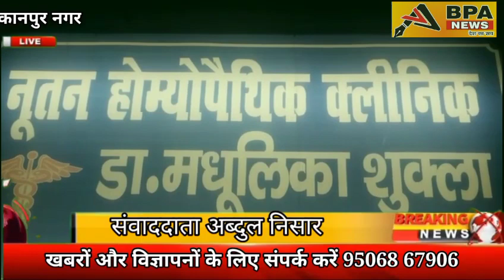अंतरराष्ट्रीय महिला दिवस पर नूतन होम्योपैथिक क्लिनिक की डा मधुलिका शुक्ला ने क्या कहा देखे खास रिपो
अंतरराष्ट्रीय महिला दिवस पर नूतन होम्योपैथिक क्लिनिक की डा मधुलिका शुक्ला ने क्या कहा देखे खास रिपोर्ट